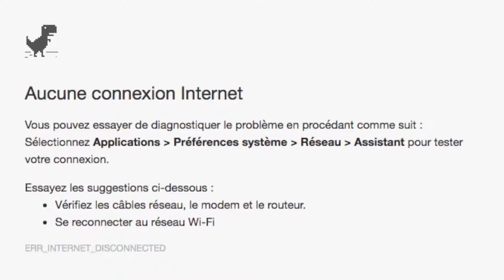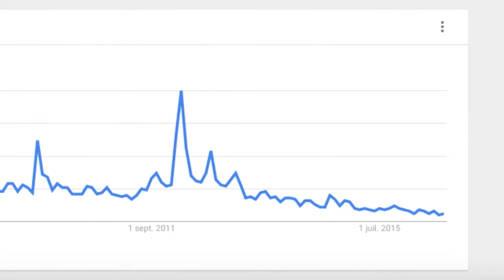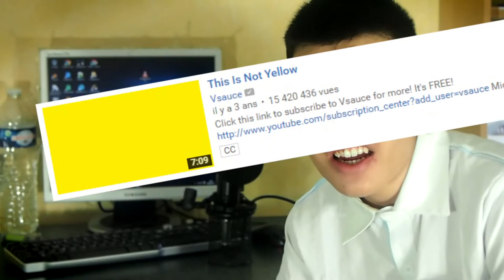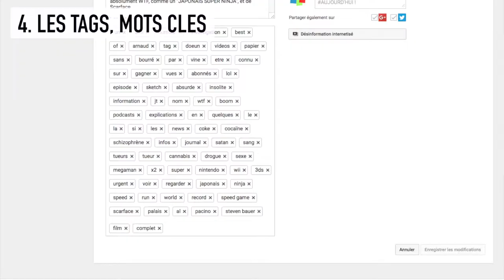Comment faire des métadonnées (titres, miniatures, etc ...) - BDV #20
Et là ... on touche à un gros problème que tous les vidéastes de YouTube ont : comment choisir un bon titre, miniature, etc ... Et aujourd'hui, on va mettre fin à ce fameux mythe !